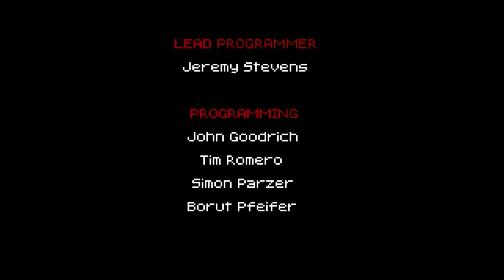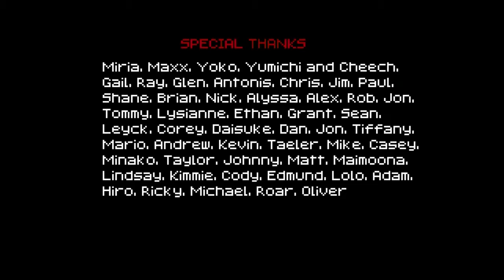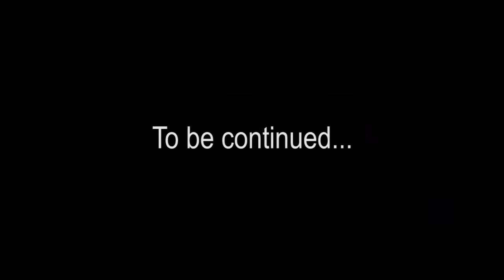Aban Hawkins 11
1001 Spikes by Nicalis